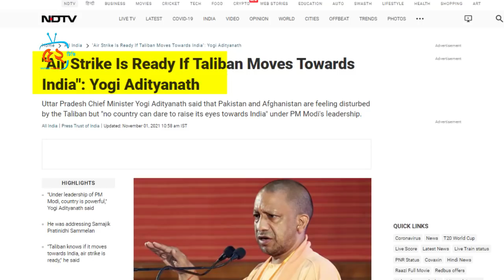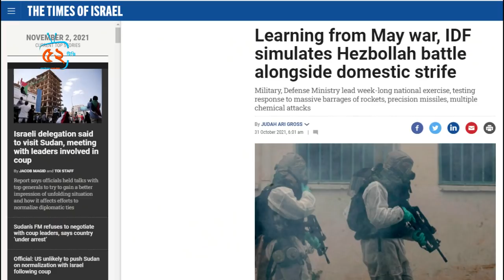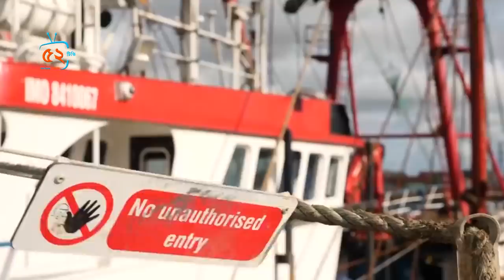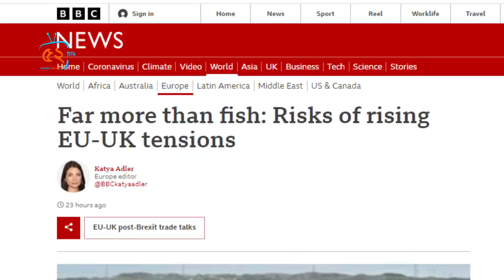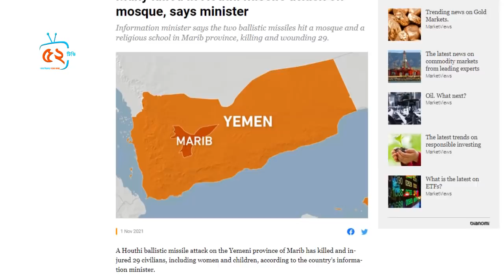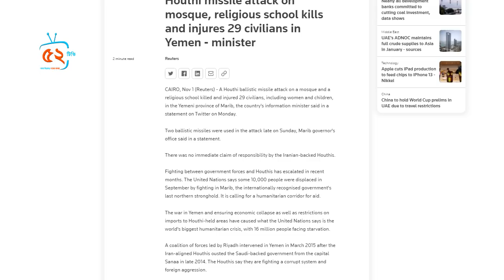এরদোগান-বাইডেন বৈঠকে যেসব সিদ্ধান্ত নেয়া হল ! ফ্রান্স-বৃটেন উত্তেজনা, ৪৮ ঘন্টার আল্টিমেটাম!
🔴 জরুরী সতর্কবার্তাঃ